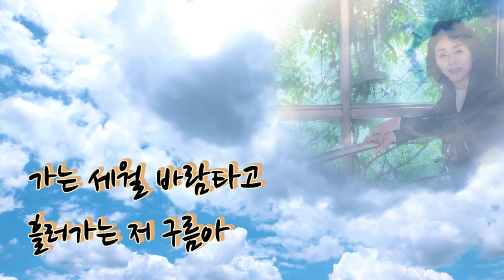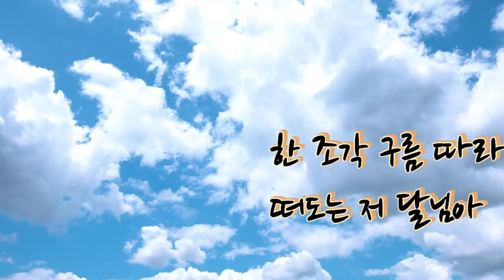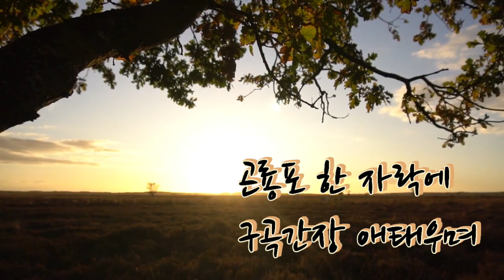가수 가인화 # 장녹수 (전미경) cover